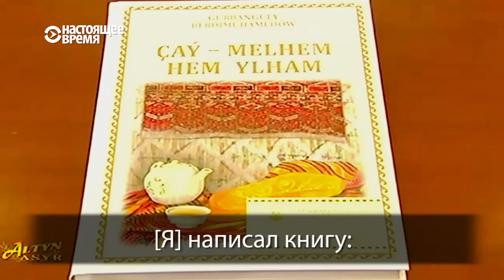Президенты о еде: Лукашенко, Путин, Назарбаев, Бердымухамедов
Ма-а-аленький кусочек мяса, вредные бананы и круассаны — и другие комментарии президентов о еде